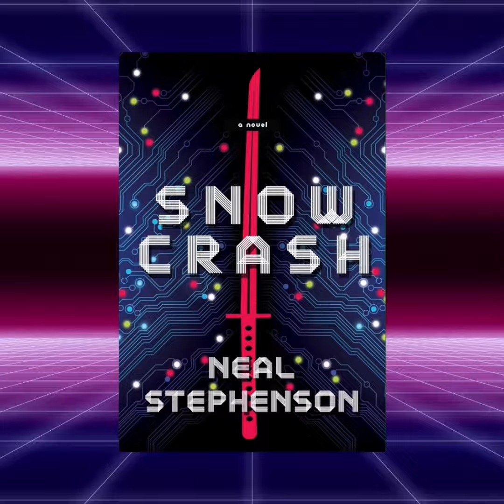YOURE GC Universe Il futuro del Metaverso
👋📢 Il futuro del Metaverso: Tim Sweeney e Neal Stephenson condividono la loro visione!

Tim Sweeney, CEO di Epic Games, immagina il metaverso come un mondo non controllato dalle grandi piattaforme ma plasmato dagli stessi utenti. La tecnologia blockchain crea un ecosistema digitale aperto e creativo in cui chiunque può creare, possedere e utilizzare contenuti come giochi o arte digitale su diverse piattaforme. Giochi come Fortnite mostrano già come gli utenti possano unire libertà e creatività.

Neal Stephenson, che ha coniato il termine “metaverso” nel suo libro Snow Crash, descrive il metaverso come molto più di una semplice esperienza VR: è un ambiente virtuale in cui le interazioni e i contenuti digitali giocano un ruolo centrale. Questo mondo offre esperienze illimitate e va oltre quello che oggi conosciamo come Internet.

🔥 YOURE porta questa visione a un livello superiore. Già presentato alla Gamescom 2024, YOURE dimostra come blockchain e gioco vengano rivoluzionati insieme. Qui gli utenti possono possedere, scambiare e persino monetizzare i propri asset digitali, il tutto all'interno di un sistema interoperabile che collega perfettamente giochi e piattaforme.

🚀 GC Universe vi offre l'opportunità di far parte di questo enorme boom del gioco, anche se non siete giocatori. Acquisiscono portali e giochi che si rivolgono a questo concetto di metaverso e stanno sviluppando nuovi mondi. Come proprietari di una stella, potete beneficiare di questa crescita e partecipare all'espansione dell'ecosistema di gioco senza dovervi sedere alla console.

Il futuro digitale è vicino: siate parte di questo mondo.Per saperne di più sull'intervista